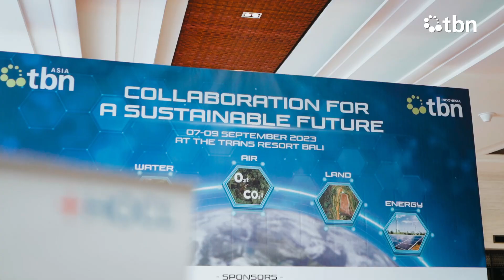Conference Highlights for TBN Asia Bali Conference 2023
Here's what went down at the event. Watch the TBN Asia playlist for Session Recordings.